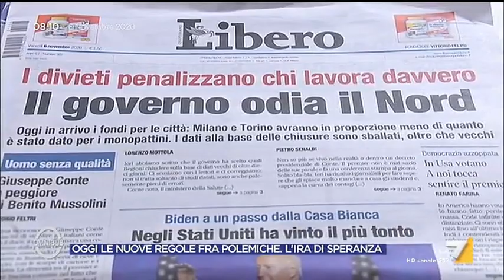DPCM, Ettore Rosato: "I dati devono essere trasparenti, la responsabilità è del governo"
Ettore Rosato (Italia Viva) raccoglie la sollecitazione di Nino Cartabellotta sui dati della pandemia: "Occorrono dati trasparenti da mettere a disposizione di tutti, la responsabilità è del governo"